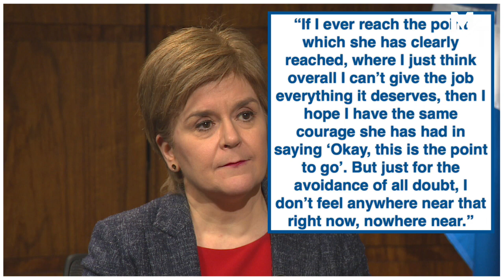Nicola Sturgeon REFUSES To Resign Despite Defeat…